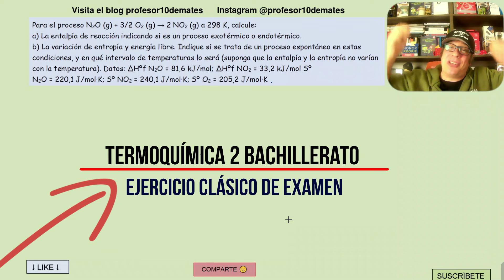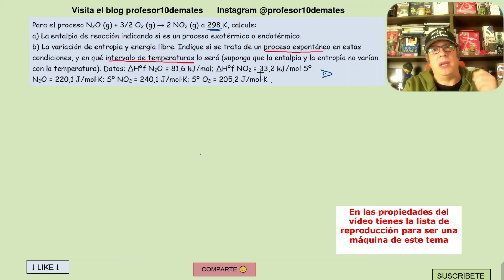👉 TERMODINÁMICA Química 2 bachillerato ejercicios resueltos de exámenes selectividad EVAU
TIENES QUE VER ESTE VÍDEO si tienes EXAMEN ejercicios resueltos clásico de termoquímica 2 bachillerato universidad problema de selectividad EVAU
calularemos la entalpía de la reacción la entropía la variación de la energía libre de Gibbs y el intervalo de temperatura a la que la reacción es espontánea

Enunciado
Para el proceso N2O (g) + 3/2 O2 (g) → 2 NO2 (g) a 298 K, calcule:
a) La entalpía de reacción indicando si es un proceso exotérmico o endotérmico.
b) La variación de entropía y energía libre. Indique si se trata de un proceso espontáneo en estas condiciones, y en qué intervalo de temperaturas lo será (suponga que la entalpía y la entropía no varían con la temperatura).
Datos: ∆Hºf N2O = 81,6 kJ/mol; ∆Hºf NO2 = 33,2 kJ/mol Sº N2O = 220,1 J/mol·K; Sº NO2 = 240,1 J/mol·K; Sº O2 = 205,2 J/mol·K

00:00 Introducción
00:25 ejercicio resuelto termoquímica selectividad
01:55 Calcular la entalpía
04:34 Calcular la entropía
07:49 Calcular la energía libre de Gibbs
12:01 Intervalo de temperatura donde la reacción es espontánea